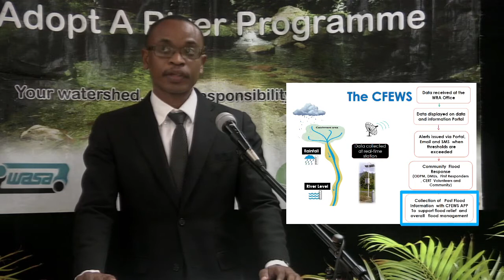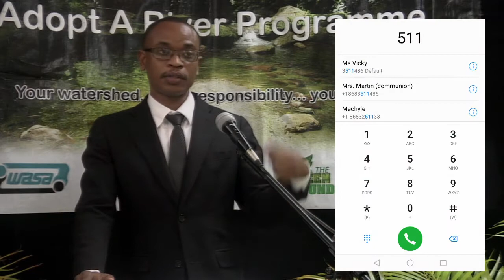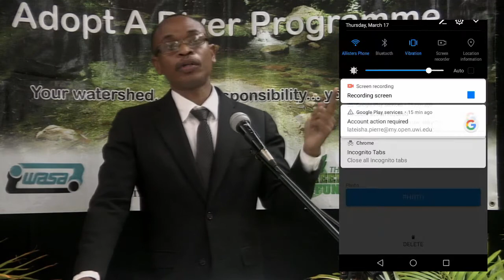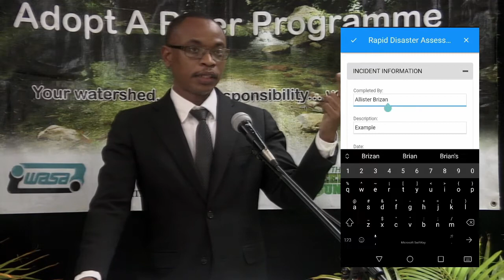AARP Fifth Annual Conference - Presentation by Allister Brizan, AARP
The Adopt A River Programme, Fifth Annual Conference - "Connecting The Dots... Harnessing Technology and Innovation"
Welcome Address by Mr. Allister Brizan, Data and Information Officer, Adopt A River Programme (AARP).